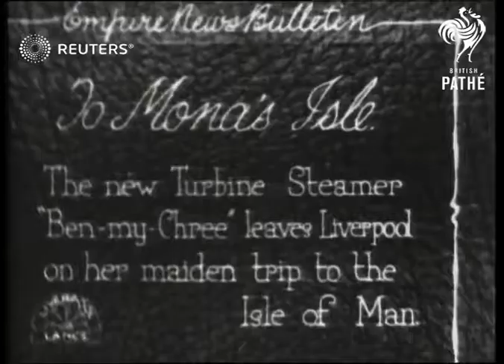UK: New turbine steamer 'Ben my Chree' leaves Liverpool on her maiden trip to the Isle of Man (1927)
To Mona's Isle.
The new turbine steamer "Ben my Chree" leaves Liverpool on her maiden trip?

Full Description:

LIVERPOOL, UK

To Mona's Isle

The new Turbine Steamer "Ben my Chree" leaves Liverpool on her maiden trip to the Isle of Man
Background: To Mona's Isle.